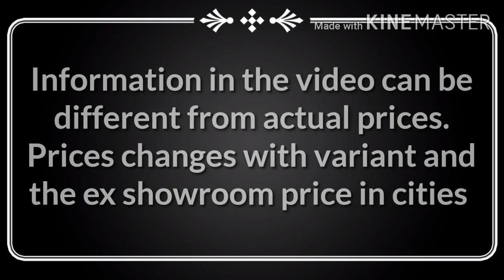Top 5 safest cars of India . India's safest cars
In this video I had told you about top 5 safest cars that are manufactured in India